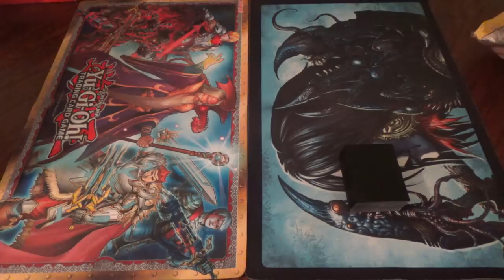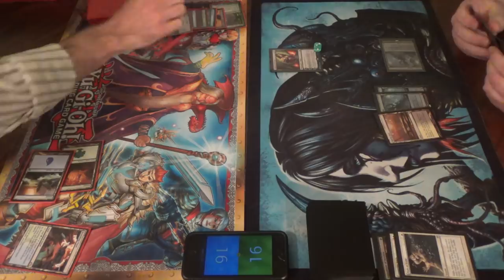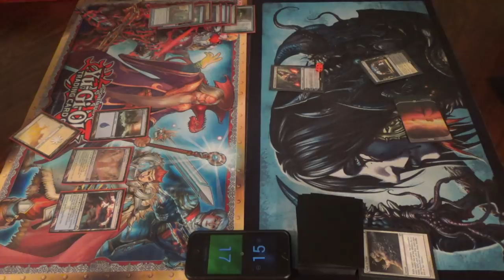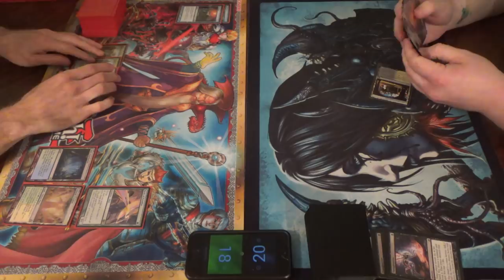Modern Magic — Bant Constable vs. Orzhov Superfriends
This is my old Constable prison deck. Now, though, I will need to add a Jace, the Mind Sculptor or four…

I kept running the games back so that I could get the lock, but it never came about this time around. Granted, this is a tough matchup.

This match is five games in Worlds format, i.e. the first two games are without sideboards, while the next three are with it.

Thanks to our patrons:
Benedetto Diab